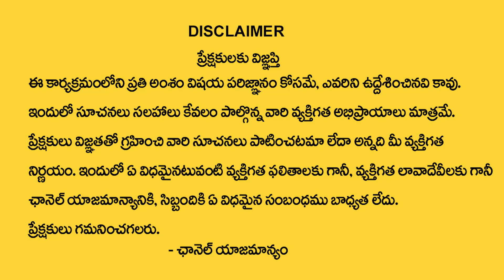Chandra Grahan Effects On Meena Rasi | నవంబర్ 31లోపు మీన రాశి వారికి జరగబోయేది ఇదే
Watch►Chandra Grahan Effects On Meena Rasi | నవంబర్ 31లోపు మీన రాశి వారికి జరగబోయేది ఇదే |@ManamTvWorld